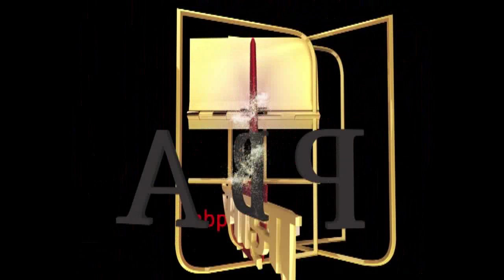माझ्या पक्षाच्या लोकांसह सर्व पक्ष भाजपला विकले गेल- हितेंद्र ठाकूर | पालघर | एबीपी माझा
पालघर लोकसभेच्या प्रचाराच्या रणधुमाळीत बविआचे अध्यक्ष हितेंद्र ठाकूर यांनी आपल्याच मित्र पक्षांवर खळबळजनक आरोप केला आहे.  हितेंद्र ठाकूरांनी पालघर पोट निवडणुकीत माझ्या पक्षाच्या लोकांसह सर्व पक्ष भाजपाला विकले गेल्याचा गंभीर आरोप केला आहे.  विशेष म्हणजे कॉंग्रेस आणि राष्ट्रवादीच्या नेत्यांसमोर त्यांनी हा आरोप केला.

आपल्या पक्षातील सगळेच विकले गेले. मित्रपक्षातीलही सगळे विकले गेले. सगळ्यांची कर्ज फिटून गेली, असे ठाकूर यावेळी म्हणाले. यावेळी मित्रपक्षांच्या नेत्यांकडे बोट दाखवत विकले होतात की नाही? असा सवालही त्यांनी केला.